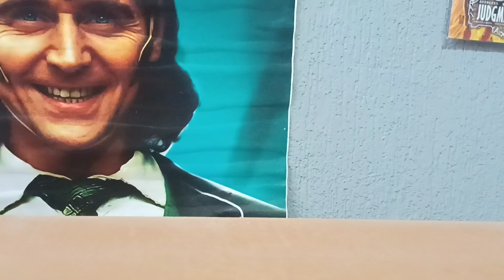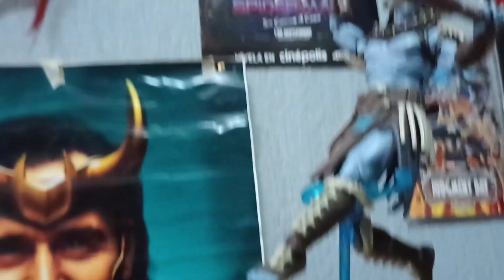Build A Figure Marvel Legends: Attuma.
Y hoy por fin logramos armar esta cuarta figura BAF del canal, la de la Wave de Attuma de blackpantherwakandaforever de Hasbro y también un repaso de las figuras que traen cada una de las piezas baf.
espero disfruten este vídeo.
GRACIAS.